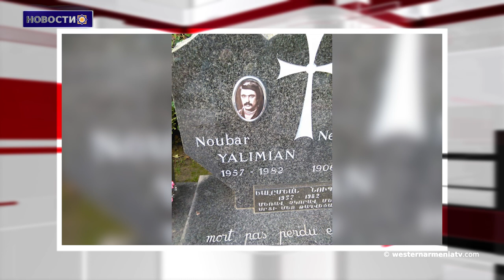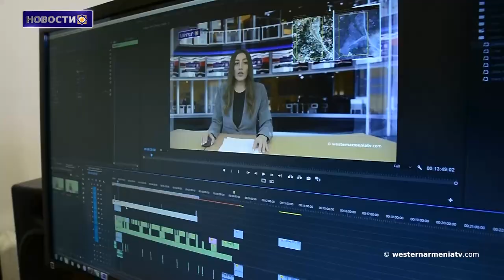Президентский указ номер 95.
1. Президентский указ номер 95.
2. Республика Западной Армении может стать защитником интересов и прав всего армянского народа-Ашот Арутюнян
2. Россия не может быть без Армении
3. Посол Баку вызван в МИД Ирана
4. 40 лет со дня смерти поэта и революционера Нубара Ялымяна
5. Вопрос газоснабжения в деревне Жданов Джавахка пока не решен
6. Армения официально представлена членом Всемирного совета по боксу
7. Поддержим государственное телевидение Западной Армении

BANQUE DU BÉNÉFICIAIRE : 18206
SWIFT : AGRIFRPP882
IBAN : FR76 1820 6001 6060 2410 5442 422
BÉNÉFICIAIRE : Assemblée des Arméniens (AAAO)
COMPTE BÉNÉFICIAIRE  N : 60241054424